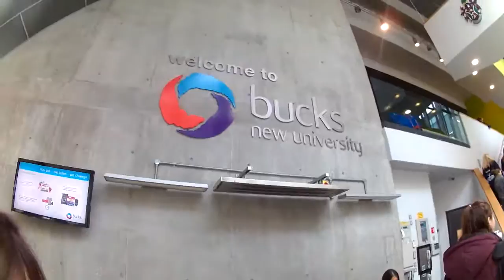BUCKS DANCE COMPETITION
Surrey Dance Squad along with 5 other Universities at Bucks New University for their Second Dance Competition of the year.

1st - Adv Ballet
1st - Novice Jazz
2nd - Novice Contemporary
2nd Adv Tap
2nd - Adv Jazz